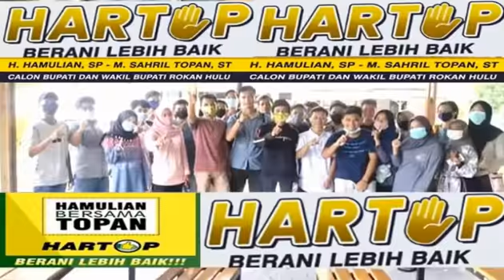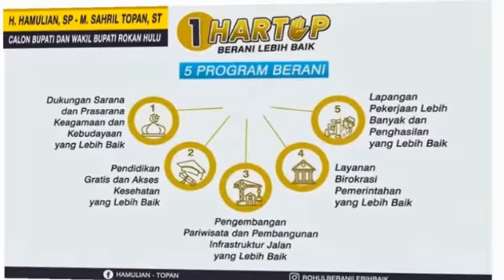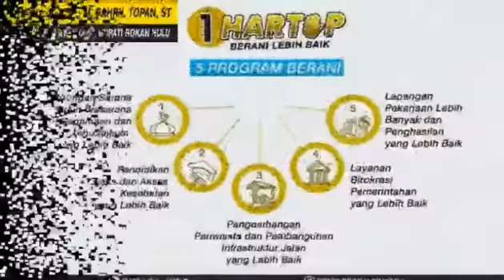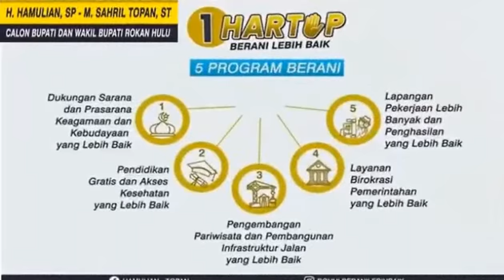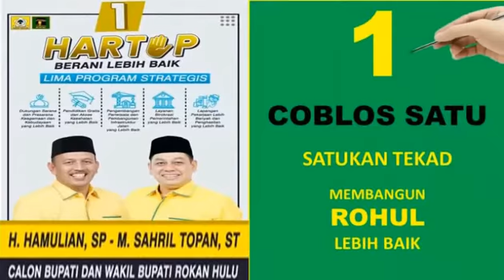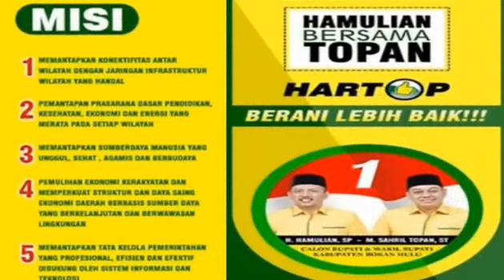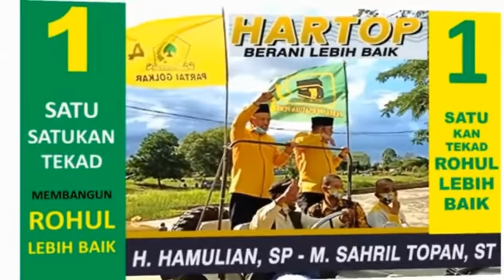ROKAN HULU LEBIH BAIK, HARTOP BERANI LEBIH BAIK, Hartop InsyaAllah Menang HartopBeraniLebihBaik1#